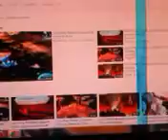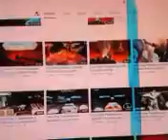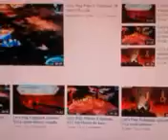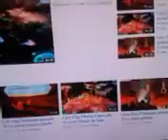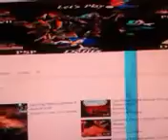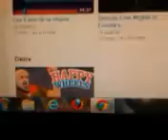Retour des vacances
Dans cette vidéo j'explique mon absence de presque 2 semaines.